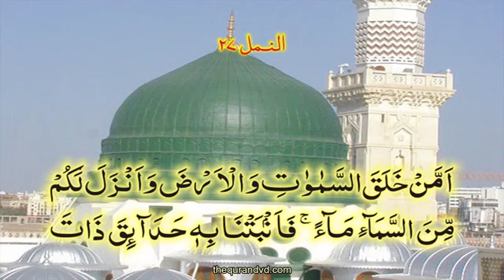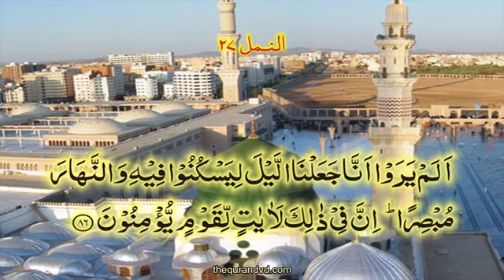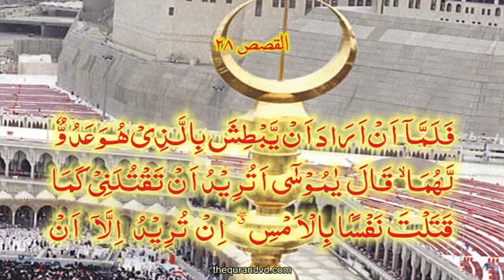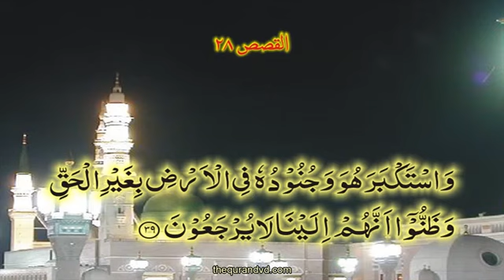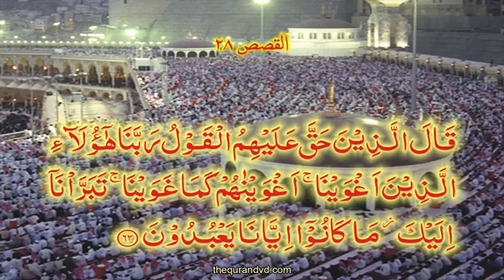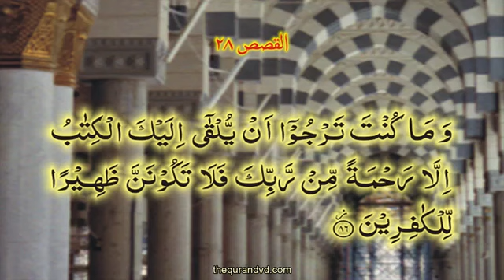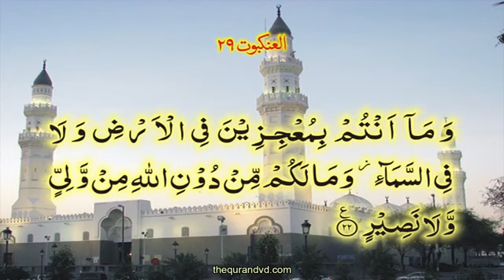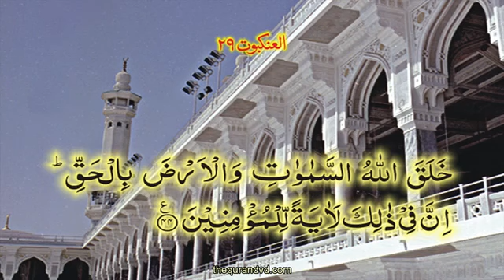HD Quran recitation learning complete para20/30 ammann khalaq juz 20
Quran recitation by qari syed sadaqat ali